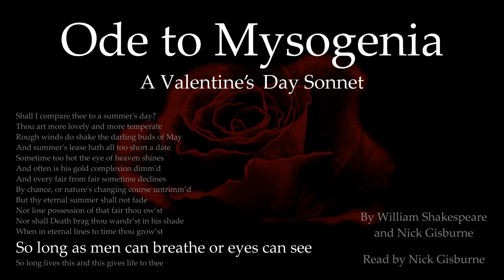Ode to Mysogenia - Nick Gisburne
Ode to Mysogenia
by Nick Gisburne

aka: Ode to Mysogenia - A Valentine's Day Sonnet
aka: The antidote to Valentine's Day
aka: Tell her what you really think
aka: Shakespeare's Sonnet 18 - The 'Go Jump off a Cliff' Notes